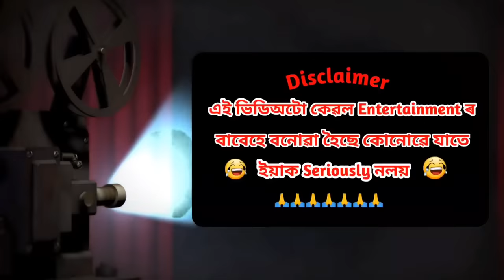বজেনহতে পাইগ'ল বাকৰ জোলোঙা 💥🔥😳👺👹💥। Assamese Cartoon । Assamese Story । Horror Cartoon । Bojen